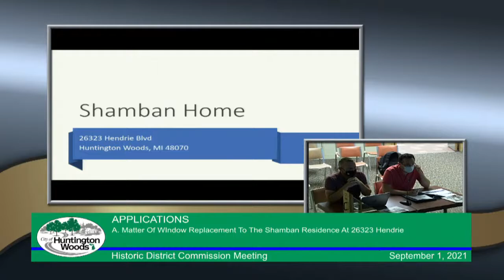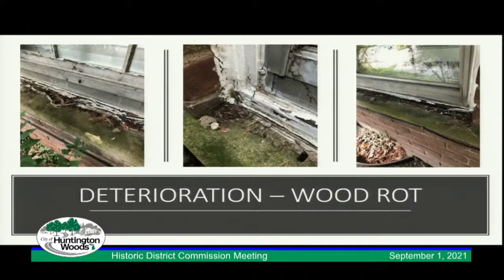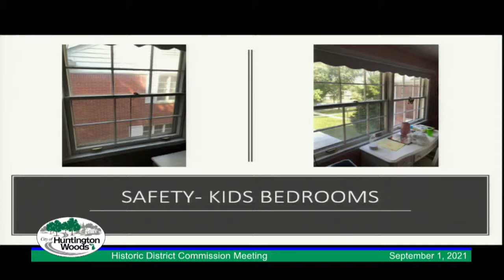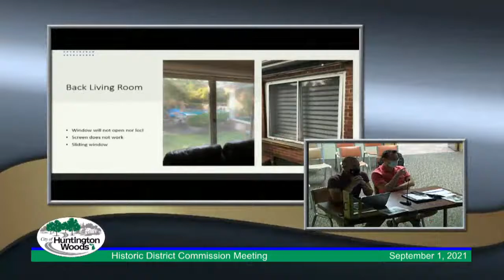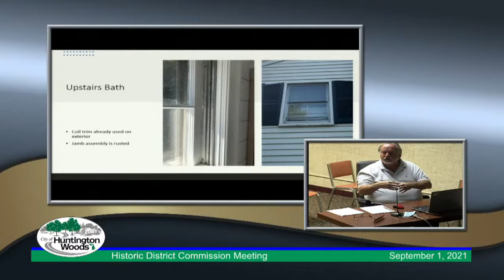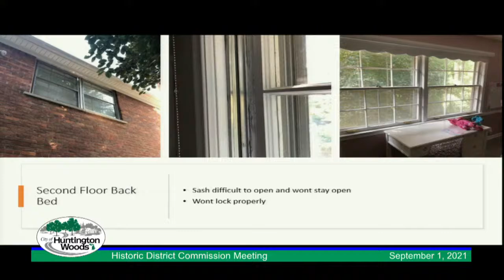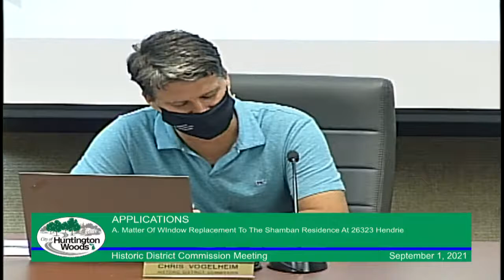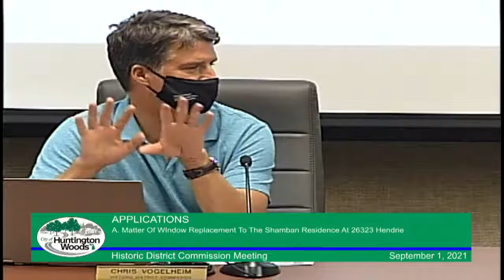Historic District Commission Meeting 9-01-2021